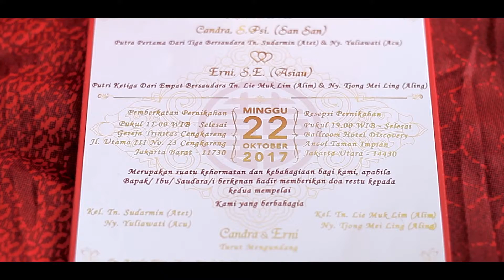Wedding of Chandra & Erni | SAMEDAY EDIT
The Signature Photography

Project Head : Yustus Nelsen
Camera : Iddo Noveristo D. and Bryan Liau
Editor : Iddo Noveristo D.